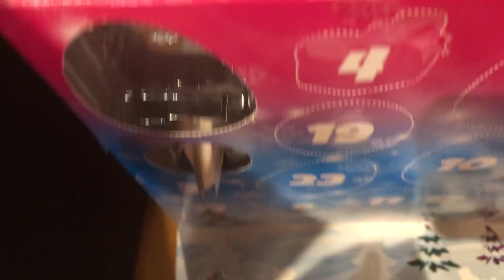Twin kids Ray and Via have fun opening their Advent Calendars.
This View Times 2 TV video is about Ray and Via celebrating the 2nd of December by opening their Lego City and Hatchimals Advent Calendars.